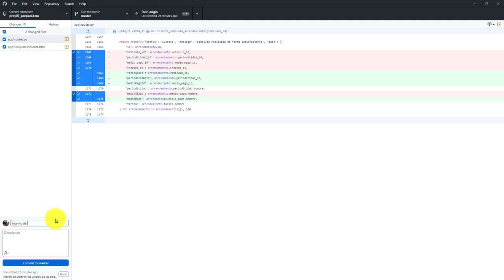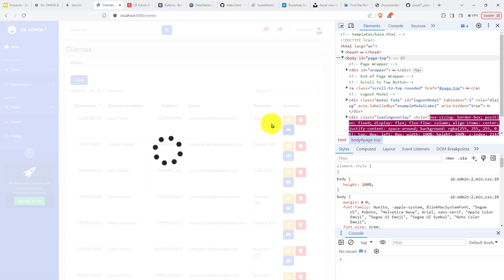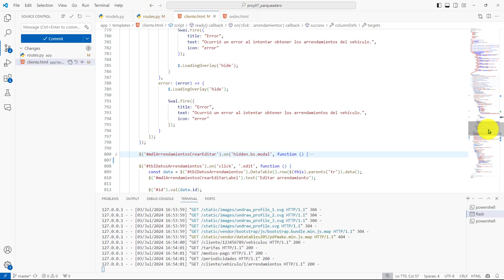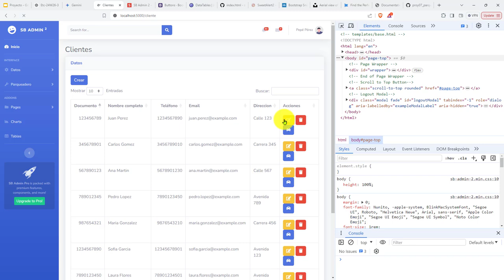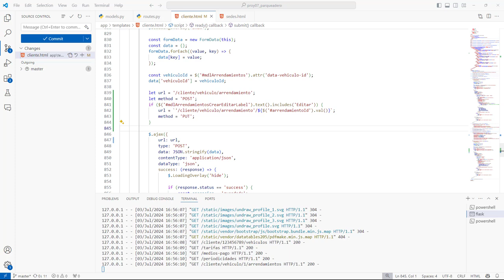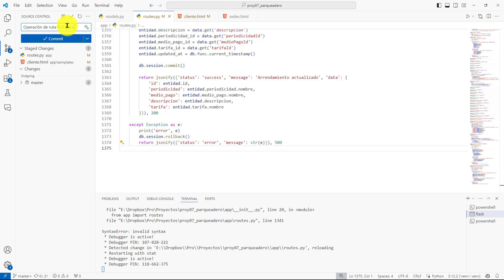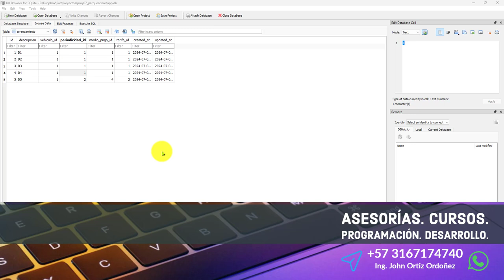333: PROYECTO 7 Operaciones GUI para Cargar Datos Arrendamiento a Editar - Operación de Ruta PUT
333: PROYECTO 7 Operaciones de GUI para Cargar los Datos de un Arrendamiento a Editar - Operación de Ruta PUT.